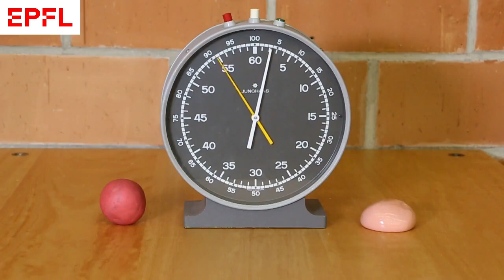26 balle de silicone